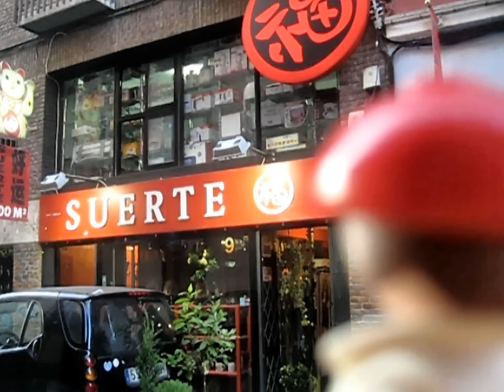ESPIANDO A MI VECINA (Un pingüino en mi ascensor)